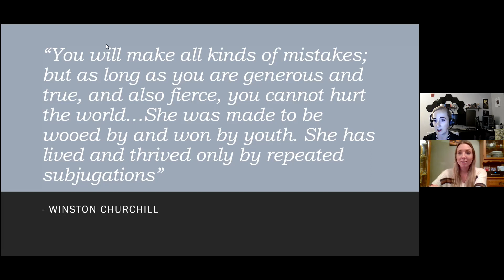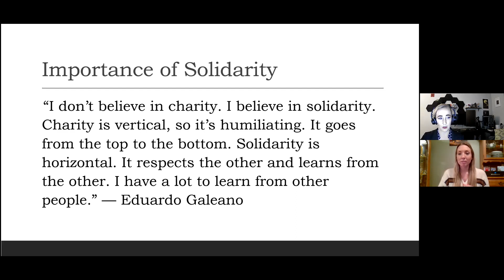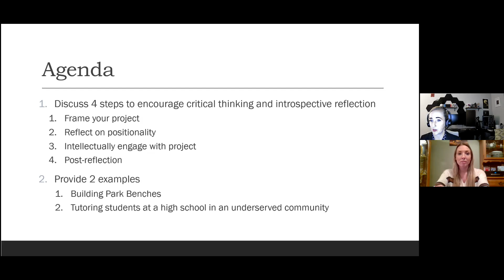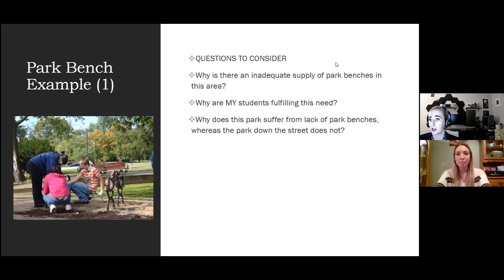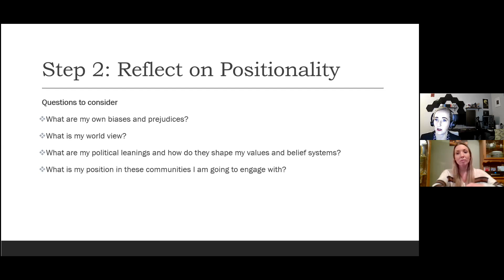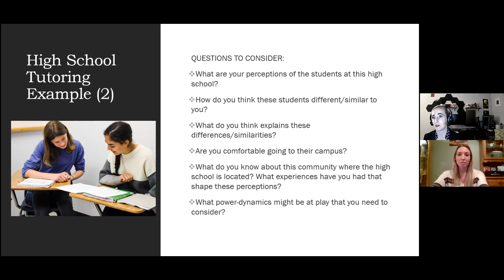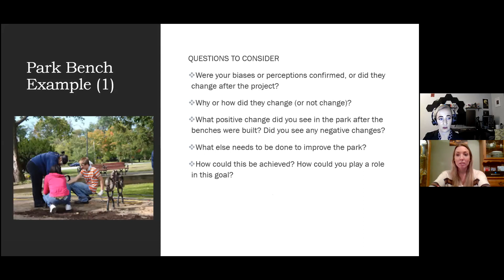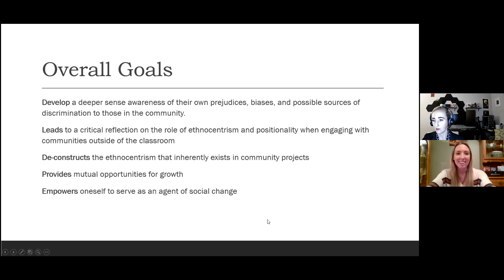STUDENTS AS SOCIAL AGENTS OF CHANGE: Dr. Kirstie Lynn Dobbs, Merrimack College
Dr. Kirstie Lynn Dobbs is currently a full-time lecturer in the Department of Political Science and Public Policy at Merrimack College. She received her PhD from the Department of Political Science at Loyola University Chicago and her BA in International Studies and French at Butler University. Working at the intersection of both Comparative and International Politics, Dr. Dobbs analyzes political behavior in both established and transitioning democracies. Specifically, she investigates the political behavior of youth and civil society focusing on political participation, civic engagement, and political socialization. She also possesses regional expertise in North Africa and the Middle East with a particular focus on elections, public opinion, and democratization.

In this video, Dr. Kirstie Lynn Dobbs discusses four steps to encourage critical thinking and introspective reflection: (1) Frame your project; (2) Reflect on positionality; (3) Intellectually engage with the project; and (4) Post-reflection. She puts those four steps into action and follows two examples: building park benches and tutoring students at a high school in an underserved community.

Viewers will consider the following two questions: (1) How do you control for ethnocentrism and encourage students to move beyond their own cultural boundaries of understanding? (2) How do you address power imbalances between students and the community?

MINTS Facebook: @MINTSMERRIMACK
MINTS LinkedIn: Merrimack Institute for New Teacher Support (MINTS)